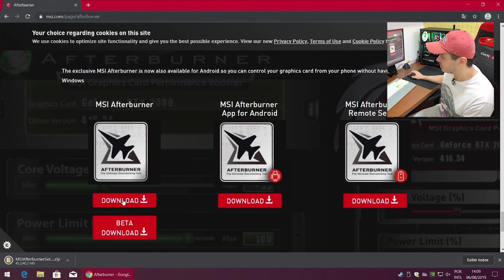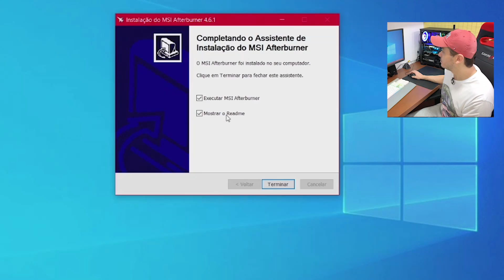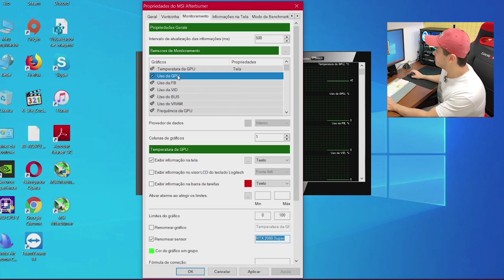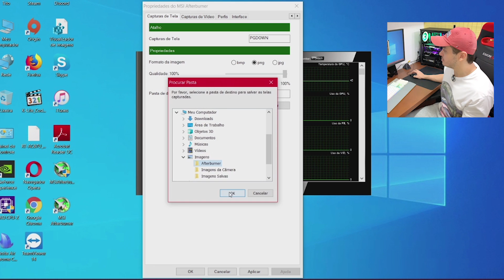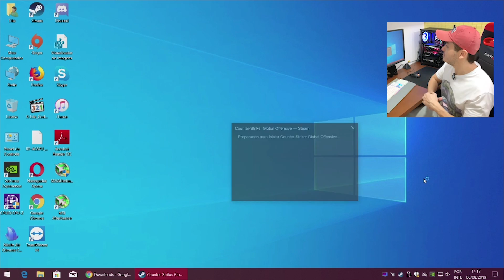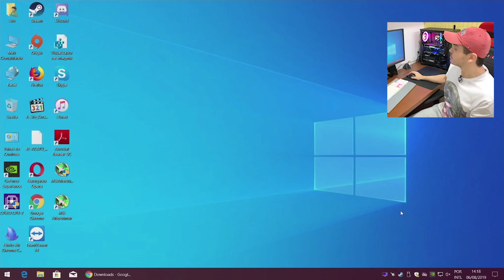Como MONITORAR SEU HARDWARE - Dica rápida (MSI Afterburner)